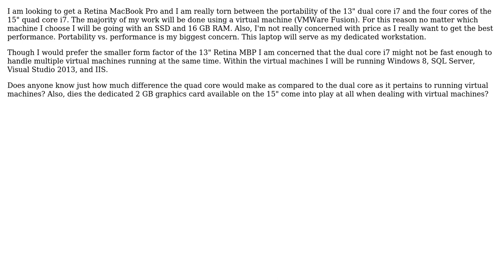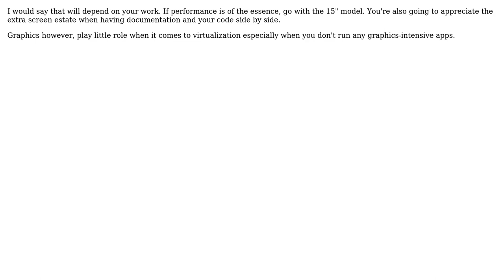Apple: Retina MacBook Pro - Quad core vs. Dual core and virtual machines (VMware Fusion)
With thanks & praise to God, and with thanks to the many people who have made this project possible! | Content (except music & images) licensed under CC BY-SA | Music | Images & others | With thanks to user webworm user Shane Hsu and the Stack Exchange Network Trademarks are property of their respective owners. You are responsible for your own actions.